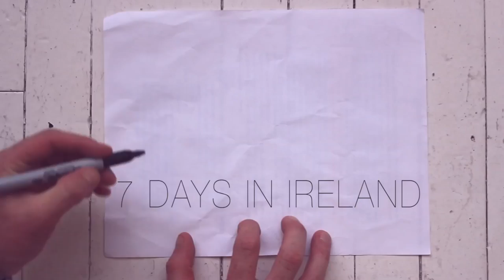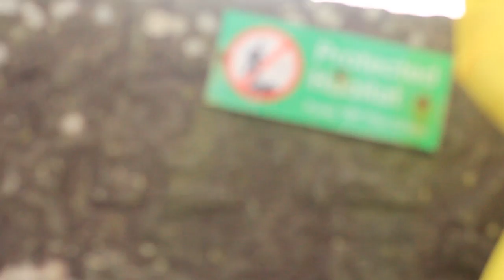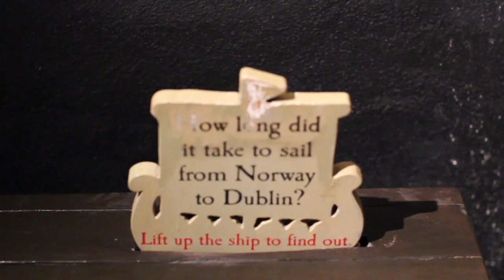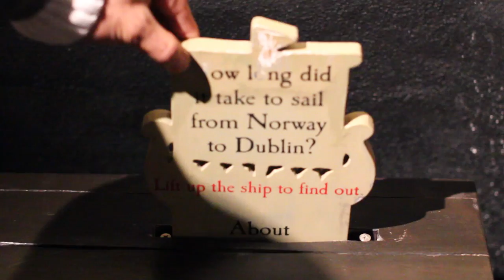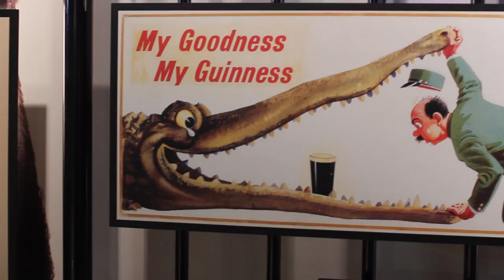7 Days in IRELAND | Travel VLOG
We brake into an old fort by the sea, get kicked off the Cliffs of Moher, learn how to pour the perfect pint of Guinness, go to an Irish wedding in Kildare, eat the best Irish breakfast in Galway, and get a liiiiiittle bit too drunk in Dublin.